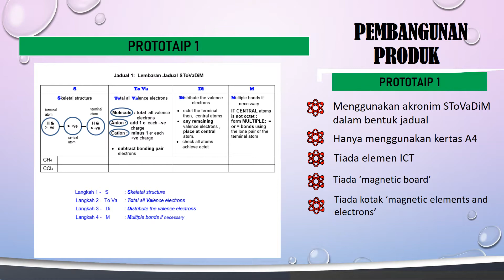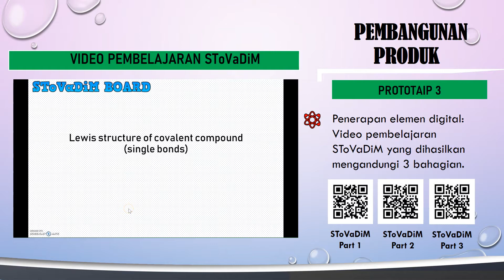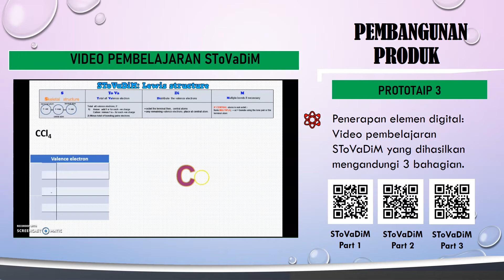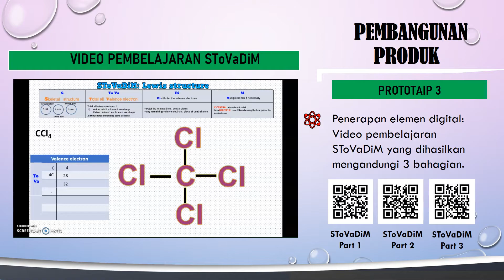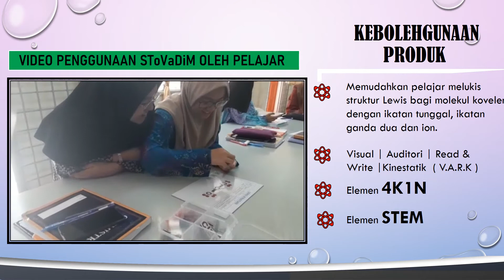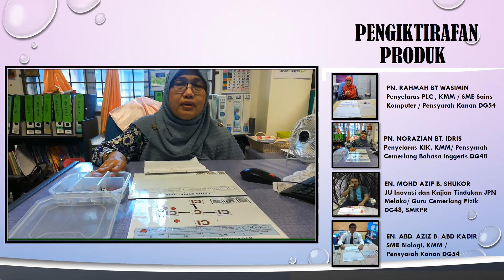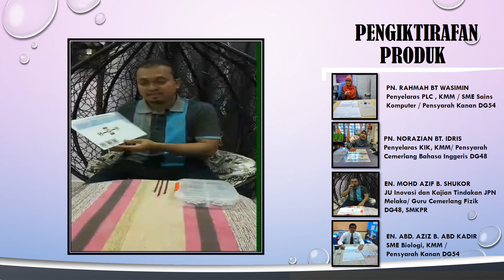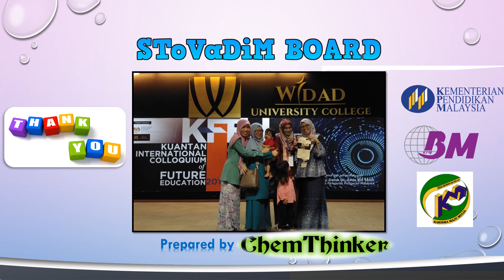STOVADIM BOARD IAR Video Challenge KMM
This video is done for Innovative Action Reasearch (IAR) Video Challenge organized by JK CoE R&D Kolej Matrikulasi Melaka